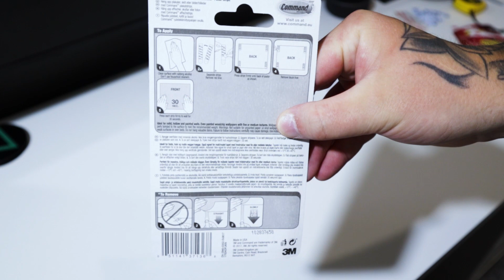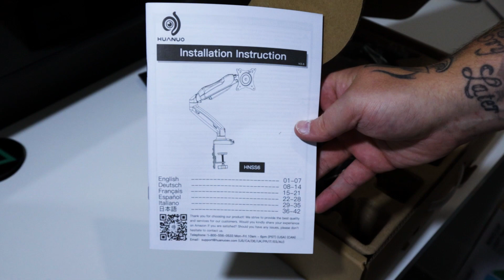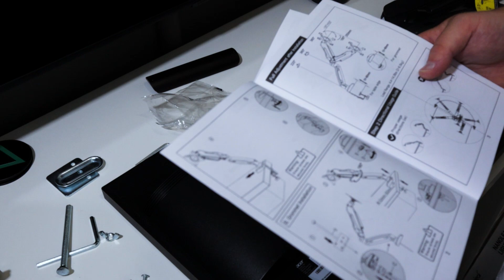Nanoleaf Auroa Install & New Monitor Arm [2020 Setup Part 2]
This is the part 2 of my new 2020 gaming setup. In this video i instal 17 nanoleaf panels and a new monitor arm for my setup.

Links below to the Nanoleaf panels i used and monitor arm.

HUANUO Single Monitor Arm: